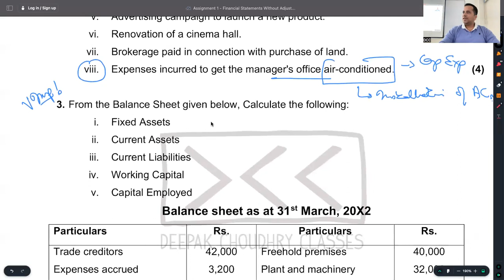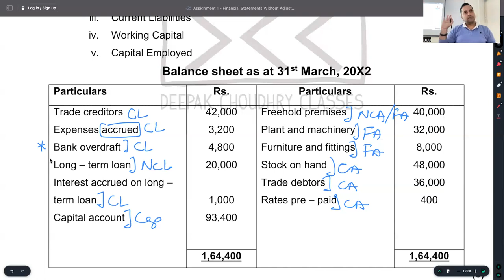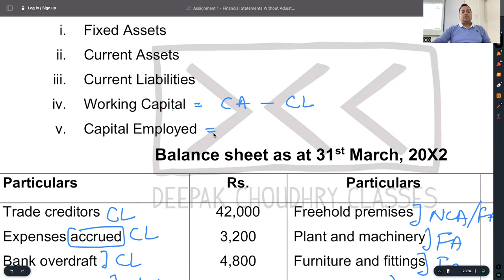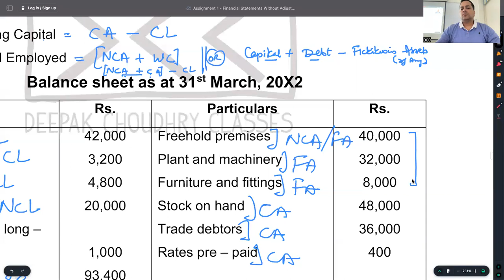C 6 - R 1 - Q 3 (ASSIGNMENT) - WORKING CAPITAL & CAPITAL EMPLOYED - FINANCIAL STATEMENTS WITHOUT ADJ